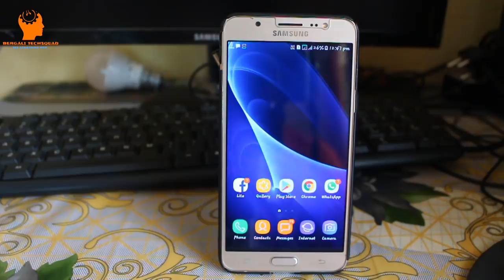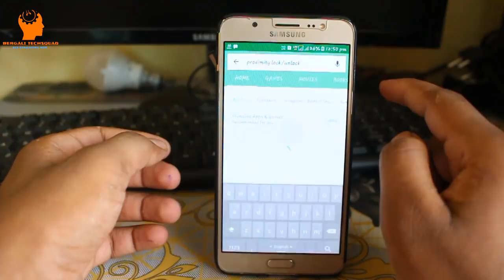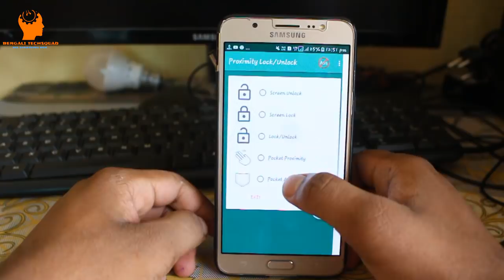মোবাইল সেন্সর এর দারুণ কাজ দেখে অবাক হবেন । Mobile Proximity sensor secret Trick 2018 In Bangla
মোবাইল সেন্সর এর দারুণ কাজ দেখে অবাক হবেন । Mobile sensor secret Trick 2018 In Bangla